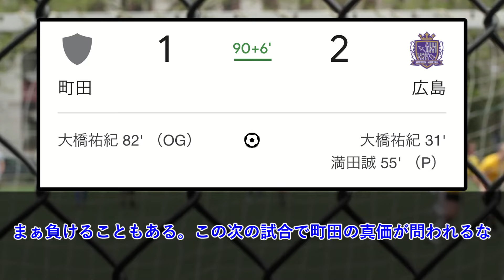【速報】町田ゼルビア遂に敗北！広島からJ1の厳しさを教わるw